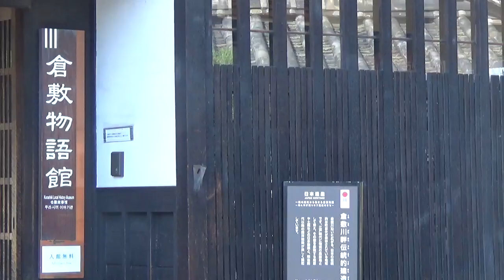倉敷物語館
2024/06/12撮影